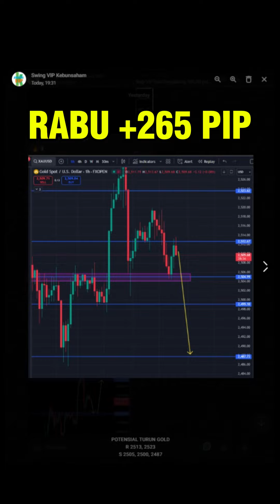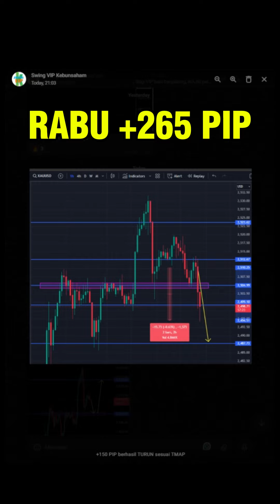Rabu +265 PIP VIP GOLD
JOIN OUR SIGNALS & MAPPING :
Menu 1 = Private Live Trade GOLD / xauusd at Youtube every 16:00 and 20:00 WIB (East Indonesia Time)
Menu 8 = Pelatihan pasar modal Kebunsaham (12 materi), dilatih sampai bisa menyempurnakan trading plan, mendapatkan trading plan sesuai kharakter anda, dan menjaga psikologi market dan psikologi anda.

Risk Disclaimers and Do your own research, This videos is not a transaction purpose, This videos is an Education purpose only.